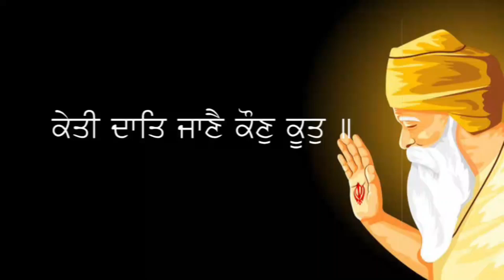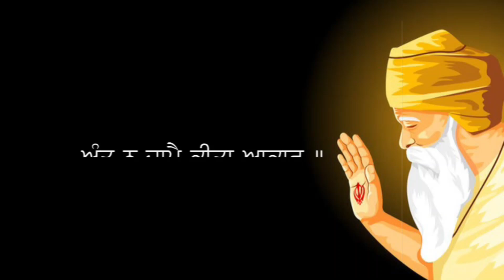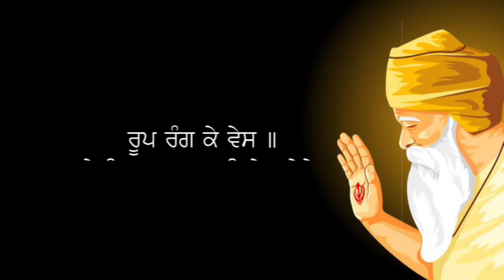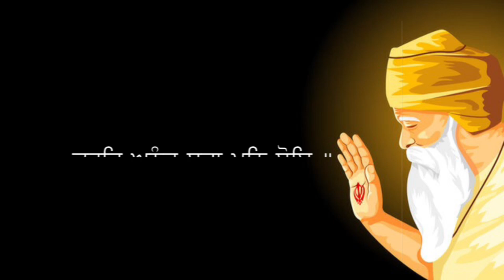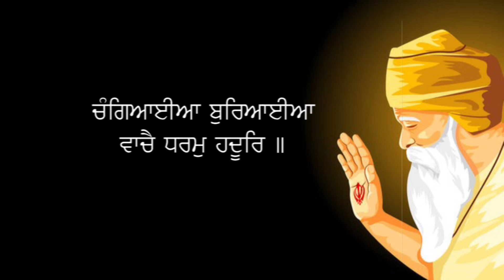JAPJI SAHIB Full Live Path | Nitnem Path ਜਪੁਜੀ ਸਾਹਿਬ । Gurbani Hub